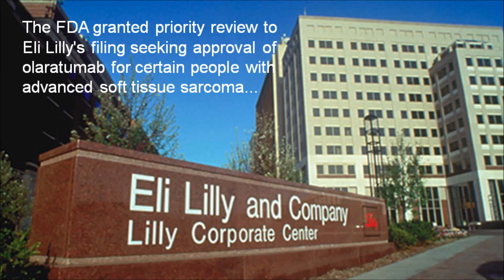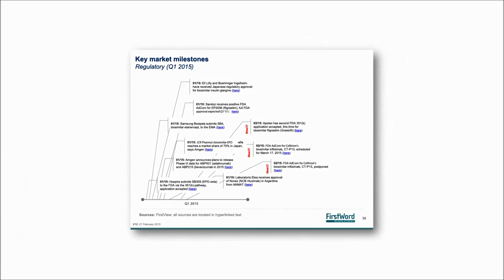FirstWord Pharma Daily News Round-Up Video for May 4, 2016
The FirstWord Pharma Daily News Round-Up Video gives a recap of the latest pharmaceutical and biotechnology news. Stay abreast of the key industry news each day. Today's video highlights include Pfizer, Medivation, Xtandi, Sanofi, Valeant Pharmaceuticals, Eli Lilly, olaratumab, FDA and Allergan.